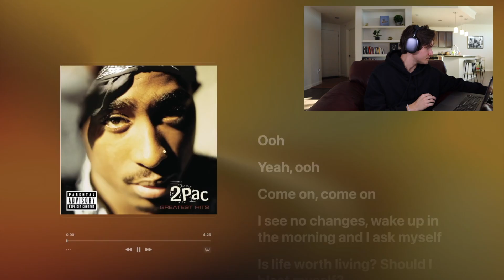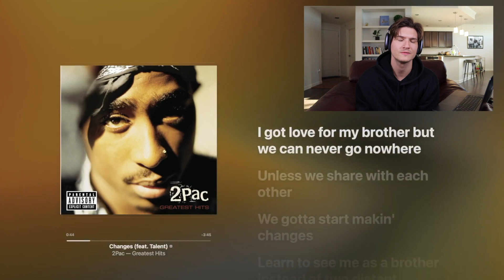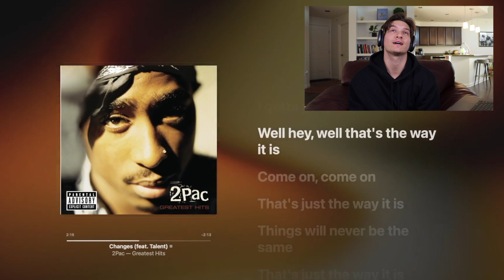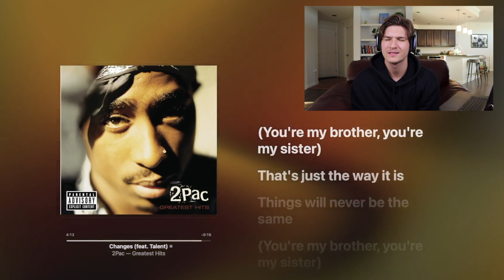Listening to CHANGES by Tupac - ANALYSIS + REVIEW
Is there a song or album you want me to check out? Personal reviews sent directly to you! 👇

Is today's HipHop generally bad? Yes.
Is Changes by Tupac a GREAT example of what HipHop can be? Also yes.

Things I love and use:
Airpods Max
Apple Watch Bands I Love
Macbook Pro 2019
The Iced Coffee I Shamelessly Guzzle
Soundproofing Foam
Ring Light
Canon M50 Mark II
Camera Mic
Camera Tripod
1TB HD

My favorite books:
Dancing The Dream
Jonathan Livingston Seagull
As A Man Thinketh
Conversations With God
The Power of Your Subconscious Mind
My Friend Michael
The Game of Life
Zero Limits
The King of Style
Happier Than God
Reflections on the Art of Living
Moonwalk: A Memoir

THANK YOU for supporting my channel, so that I can continue to provide you with free content each week.

"Changes" is a song by American rapper 2Pac featuring vocals by the group Talent first released as a single from Shakur's greatest hits compilation on October 13, 1998. The song makes references to the war on drugs, the treatment of black people by the police, racism, the reconciliation between the black and white people in America, the perpetuation of poverty and its accompanying vicious-cycle value system in urban African American culture, and the difficulties of life in the ghetto. "Changes" samples Bruce Hornsby and the Range’s song "The Way It Is".